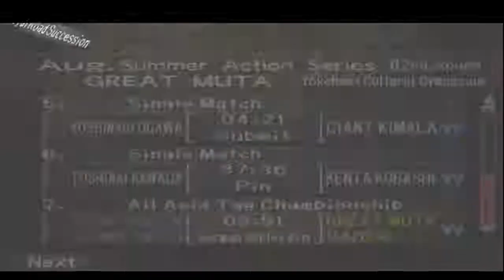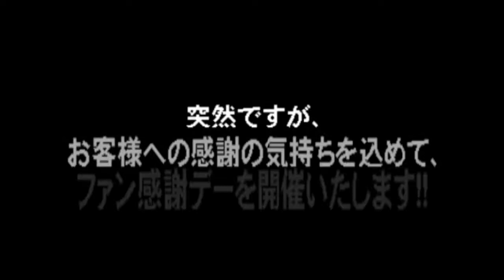Virtual Pro Wrestling 2 Ōdō Keishō Royal Road Succession Part 2